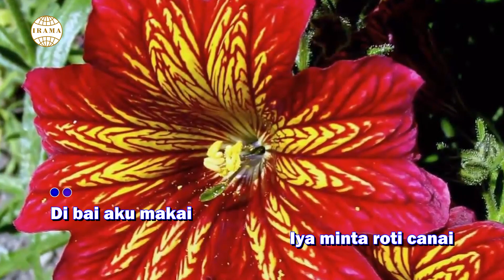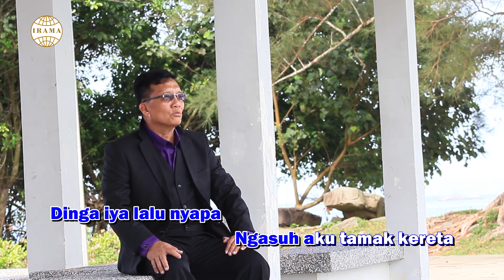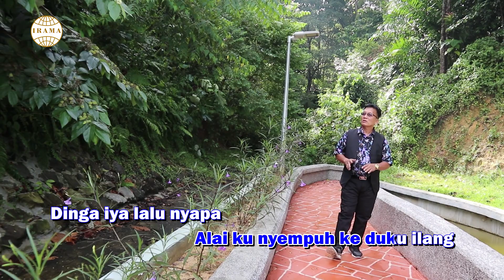Runtuh Langkau Pelabuh - Raymond Win (Official Music Video)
Artist : Raymond Win
Lagu/Lirik : Desmond jalang
Music/Guitar : Ramai Labu
Sound Mixing : Ramai Labu
Video By : Peter Ting
Producer : Peter Ting
Publisher : Syarikat Irama